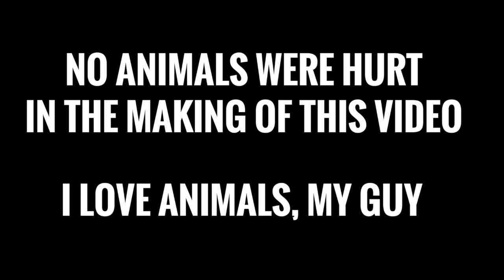On Valentine's Day, Land on LONELY LODGE! NEVER BEFORE SEEN BUILDING! - Fortnite Battle Royale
DO NOT TAKE THIS VIDEO SERIOUSLY LOL. It's Valentines Day, my dudes. Hope you guys share in lots of love and happiness, with even more LuxMode, always. This is how you do it. ONLY WAY TO DO IT.